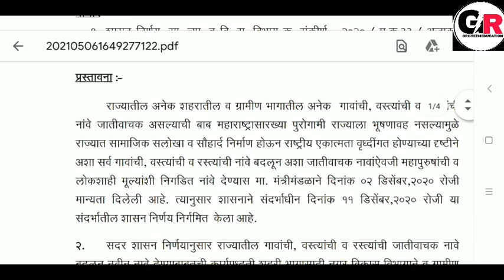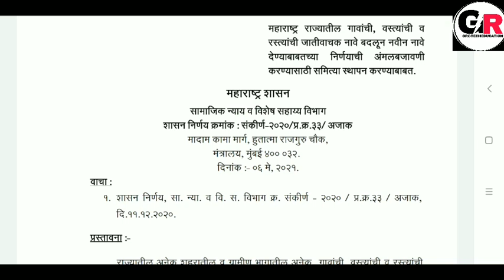ठाकरे सरकारचा मोठा निर्णय 2021 || महाराष्ट्रतील गावांची नावे बदलणार || औरंगाबादचे काय होणार?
ठाकरे सरकारचा मोठा निर्णय 2021 || महाराष्ट्रतील गावांची नावे बदलणार